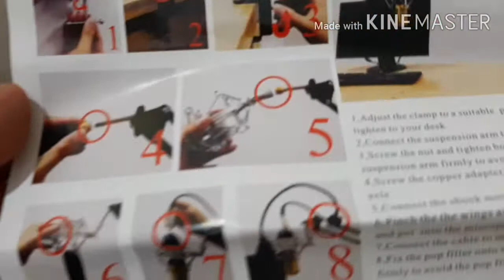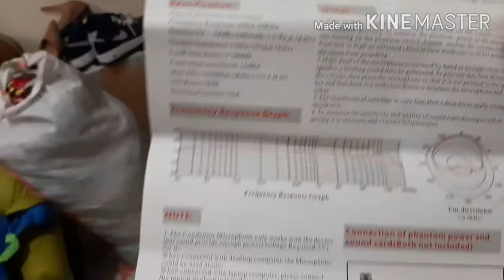Unboxing my brand new condenser microphone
My brand new Condenser microphone looks elegant and heavy duty as well the color is astonishing.